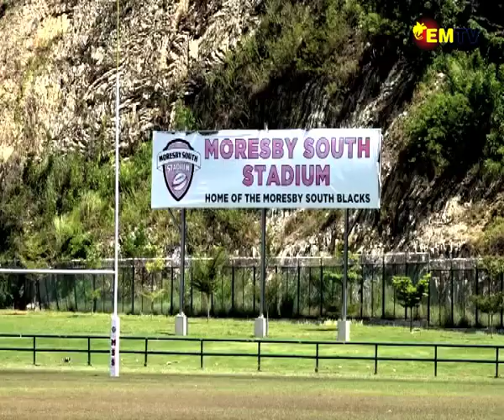JT 9S DEFERRED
The JT Super 9’s which is set to kick-off today has been deferred due to heavy down pours experienced overnight.